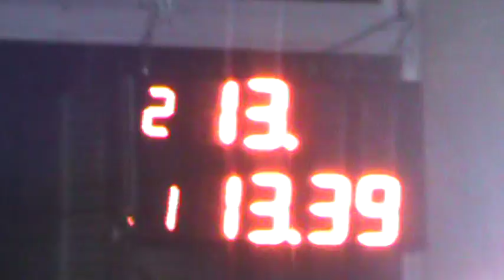Picadas De Avellaneda 27-03-2016 El Canal De Todos